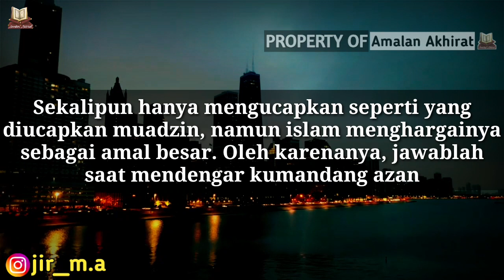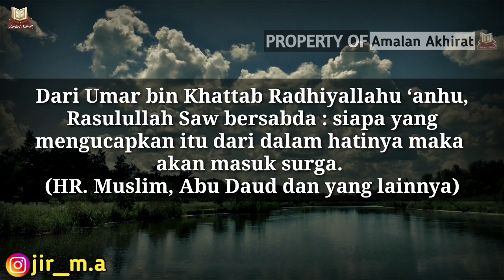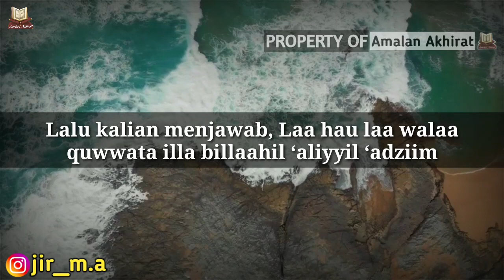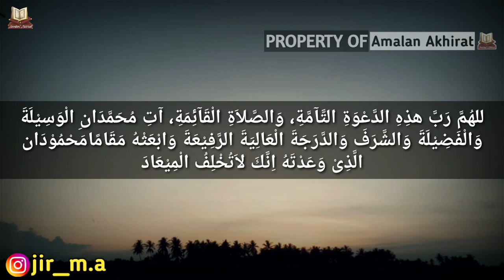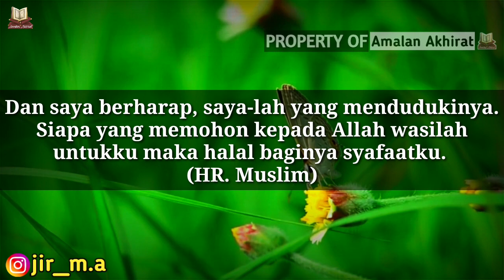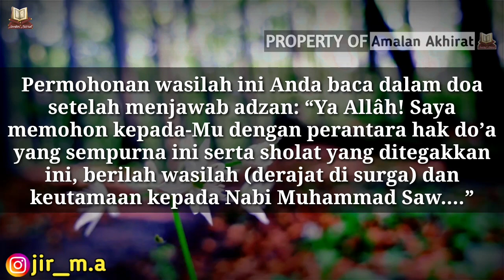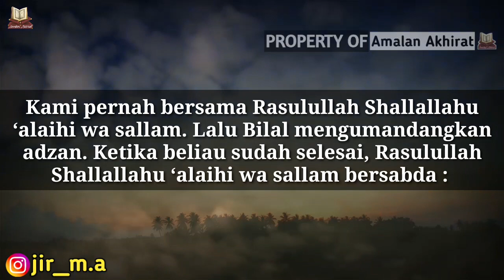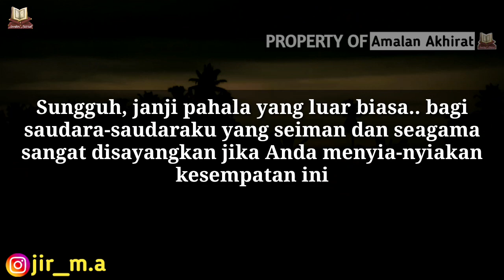Beruntunglah .. !! 8 Rahasia Dahsyatnya dibalik Keutamaan Menjawab Adzan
Assalamu’alaikum warahmatullah wabarakatuh Mungkin telinga kita sudah sangat sering mendengar suara adzan dari seorang muadzin. Karena saking seringnya terdengar, kita seolah olah mengabaikan dan tidak lagi menjawab panggilan adzan Padahal kalau kita mau menyadari, pahala menjawab adzan tidaklah ringan, sekalipun hanya mengucapkan seperti yang diucapkan muadzin Agama islam menghargai menjawab panggilan adzan ini sebagai amal yang sangat besar.
 Oleh sebab itu, ketika adzan berkumandang hentikan sejenak semua kegiatan dari saudaraku semuanya, dan jawablah panggilan adzan terlebih dulu Karena Allah telah berjanji akan memberikan keutamaan yang sangat besar bagi umat muslim yang mau meluangkan waktu menjawab panggilan adzan

 Lalu apa saja keutamaan atau rahasia dibalik menjawab panggilan adzan tersebut? Simak penjelasannya sampai selesai. Semoga bermanfaat dan menambah pengetahuan kita semua. Amin Wallahu a'lam bis-shawab. Wassaalamu'alaikum warahmatullah wabarakatuh

Footage: videvo
azan,azan,keutamaan menjawab adzan
amalan akhirat